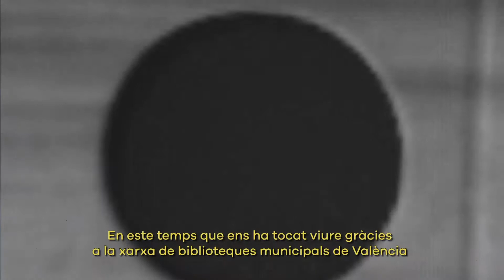BibliOnteques Spot TV